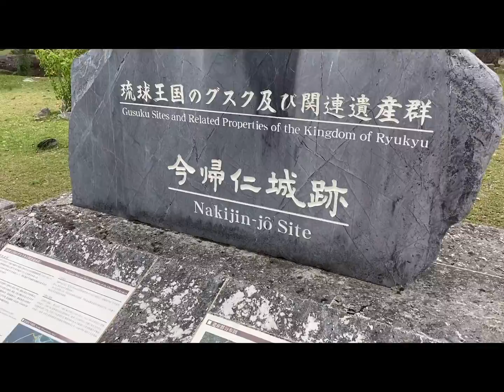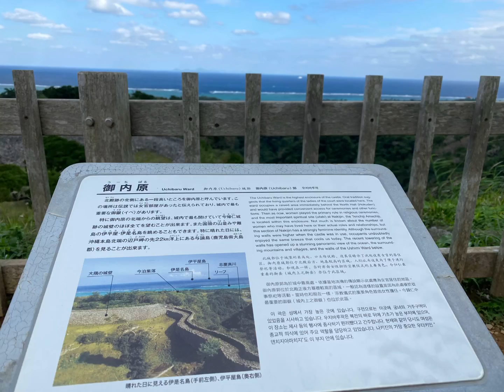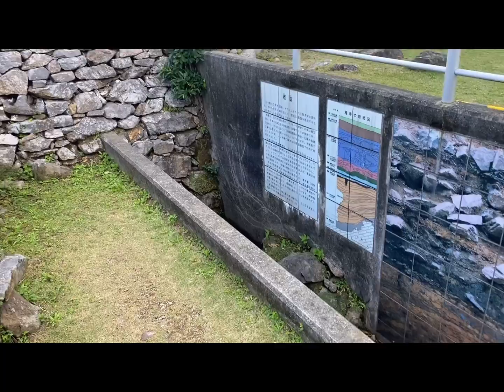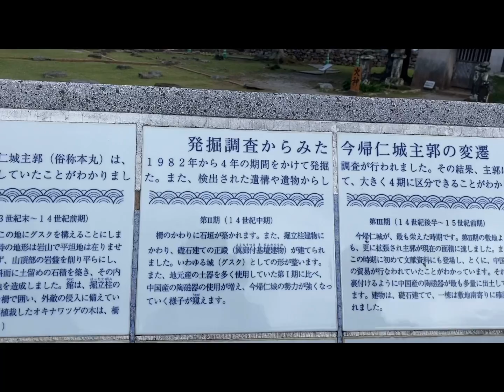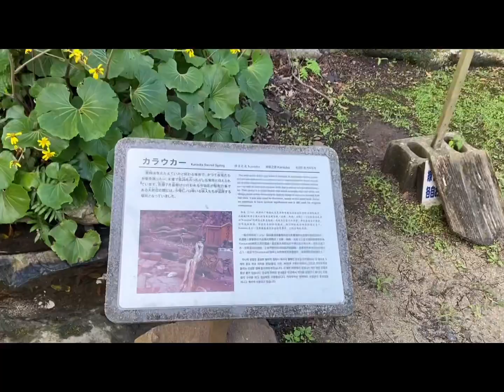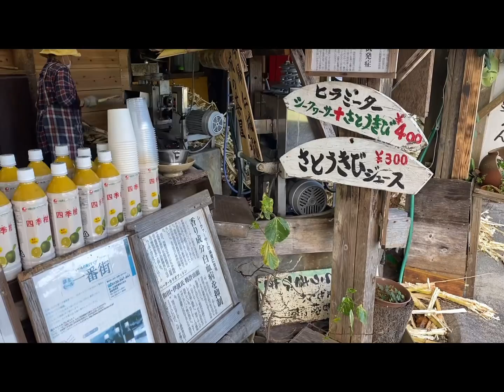【沖縄県 今帰仁城跡】気ままな大阪のおっさん おっさん2人沖縄珍道中の旅 今帰仁城跡編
今帰仁城跡へ
見栄橋駅近くでレンタカーをかりて、高速を利用して1時間半で今帰仁城跡へ来ました。
1日余裕があれば、今帰仁まで来てみてはいかがでしょうか？
春の桜の時期は、🌸がいっぱい咲いて綺麗でしょうね👍
海からの風も心地良かったです。